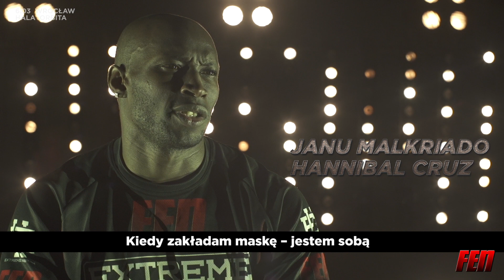FEN6 Showtime Wrocław - official trailer